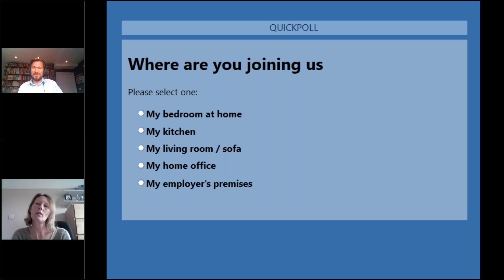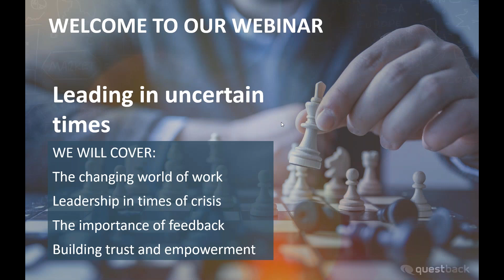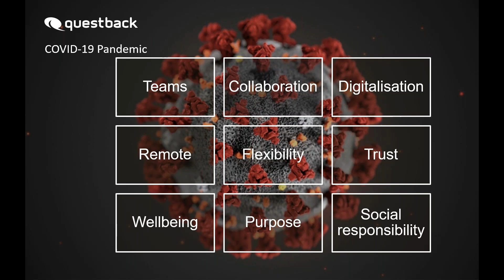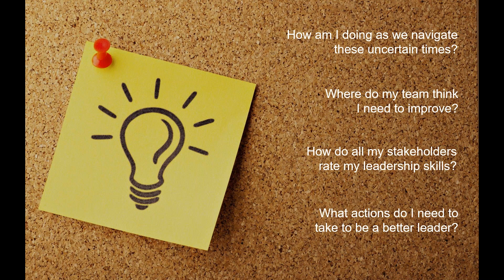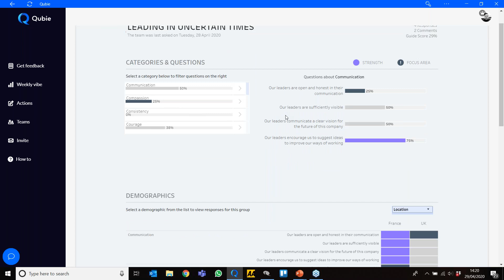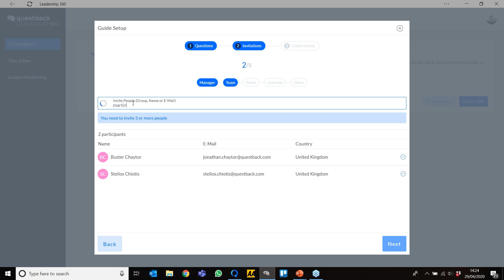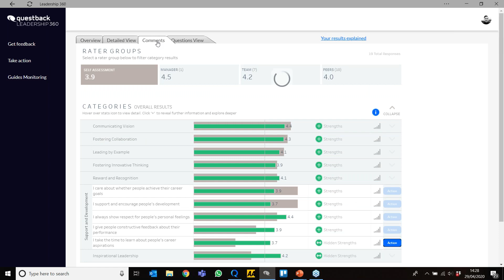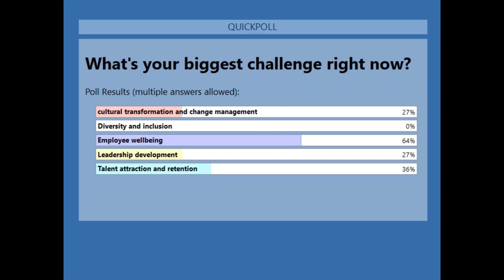Leading in uncertain times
As we navigate these uncertain times, it is critical that our leaders are at their best. In the current climate we require agile, brave, emotionally intelligent leaders who are in tune with their workforce and able to manage ambiguity and complexity. But how can leaders focus on their own development when the world of work is so fast paced?

Key Topics we will cover in the Webinar include:
   - The changing world of work
   - Leadership in times of crisis
   - The importance of feedback
   - How leaders can build trust and empowerment